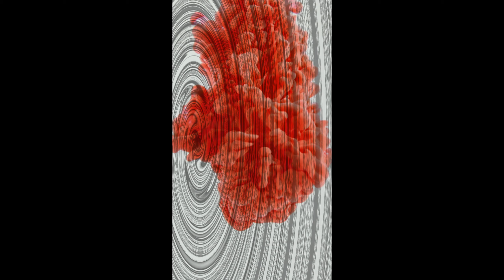Drum & Bass Cuch Me Up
Hello and I invite everyone to spend time pleasantly with the music that I composed myself.
Thank you and I invite you to listen.